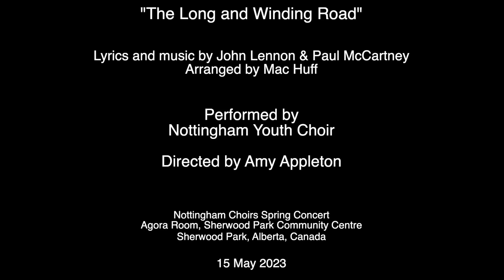The Long and Winding Road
The Nottingham Youth Choir performs Lennon & McMartney's "The Long and Winding Road" at their Spring Concert on May 15, 2023.

The long and winding road that leads to your door will never disappear.
I’ve seen that road before.
It always leads me here. Lead me to your door.

The wild and windy night that the rain washed away has left a pool of tears crying for the day.
Why leave me standing here? Let me know the way.

Many times I’ve been alone and many times I’ve cried.
Anyway you’ll never know the many ways I’ve tried.

And still they lead me back, they lead me to the long and winding road.
You left me standing here a long, long time ago.
Don’t leave me waiting here. Lead me to your door.
Don’t keep me waiting here. Lead me to your door.

McCartney: “I just sat down at my piano in Scotland, started playing and came up with that song, imagining it was going to be done by someone like Ray Charles. I have always found inspiration in the calm beauty of Scotland and again it proved the place where I found inspiration”.

Choir members:
Soprano:
Rachel Bayly
Claire Bennett
Scarlett Bennett
Eden Chiu
Hattie Heninger
Grace Henrie
Anika Hipson
Frances McBride
Rose Ramage
Alto:
Gracie Appleton
Keira Archibald
Kate Beazer
Elliot Bergh
Miriam Cueras
Abbi Henrie
Hannah Skinner
Tenor:
Jesse Bennett
Jonah Chiu
Kalen Harker
Evan Henrie
Josh Skinner
Spencer Skinner
Evan Smith
George Spencer
Tommy Spencer
Parley Voravong
Bass:
Joel Appleton
Reed Heninger
Mark Purnell
Josh Skinner
Daniel Smith
Owen Spencer
Zach Voravong